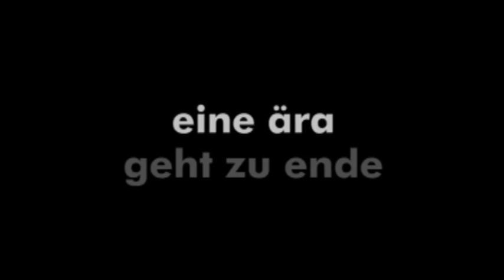Trailer Abikonzert 2009 - Megina Gymnasium Mayen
Der Trailer zur DVD-Veröffentlichung der Abiturientia des MGM Mayen 2009.